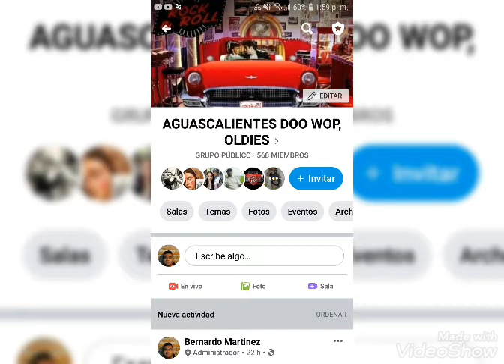THE CELLOS ( rang tang ding dong )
oldies doo wop